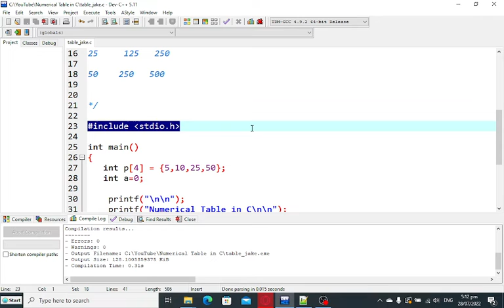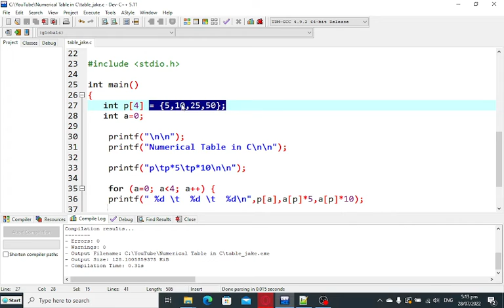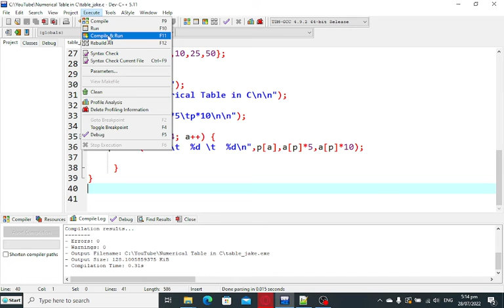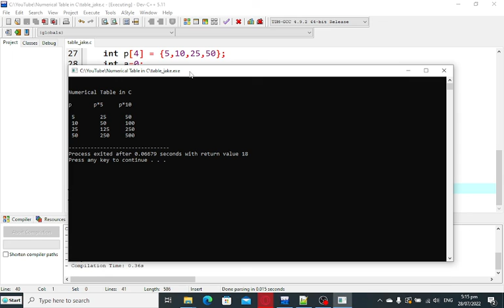Numerical Table in C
A simple program that I wrote to generate numerical table using C programming language.

GCash Account